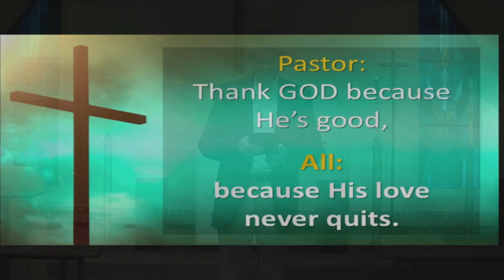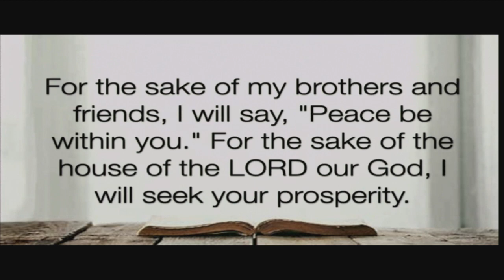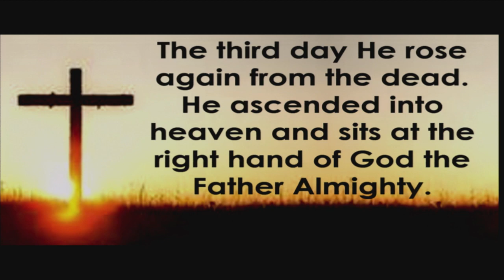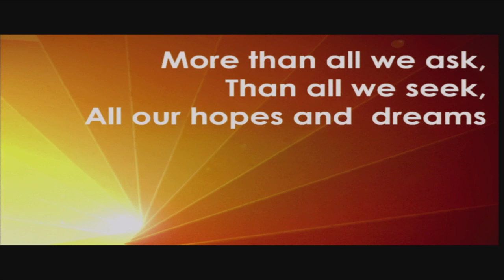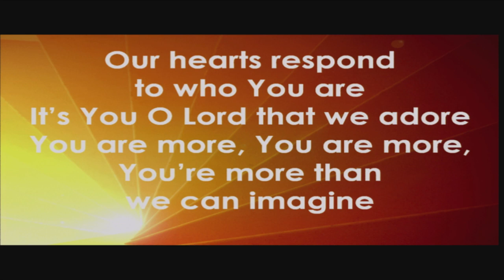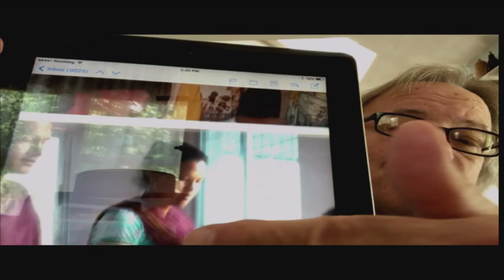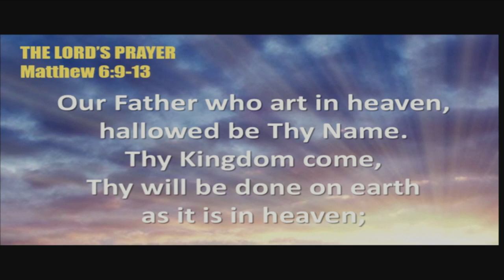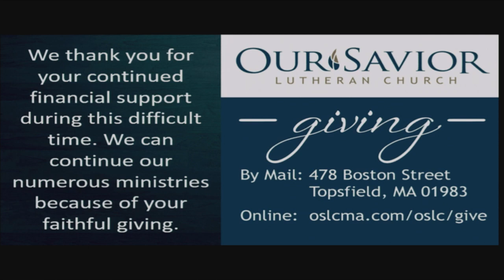6/14/20 "Glad to Be Here!", Our Savior Lutheran Church, Rev. Jefrey Jensen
"Glad to Be Here!", Our Savior Lutheran Church, Rev. Jefrey Jensen